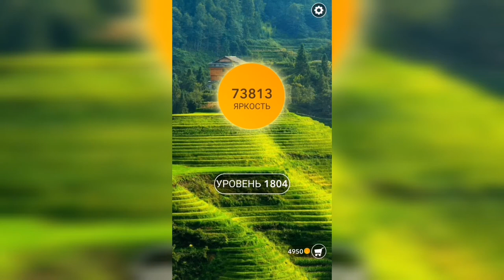Word / Слово Крест: Поиск русского кроссворда / Уровень 1804